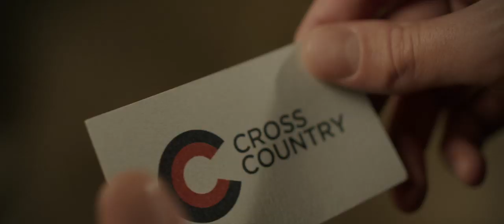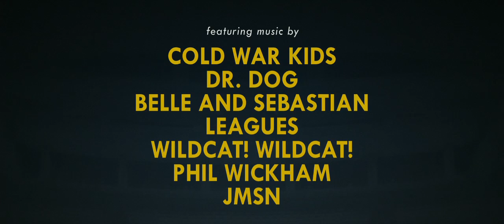Believe Me TRAILER 2 (2014) - Nick Offerman, Alex Russell Crime Comedy HD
Desperate, broke, and out of ideas, four college seniors start a fake charity to embezzle money for tuition.